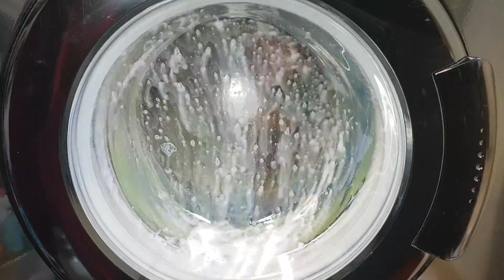Beko baby and toddler 65c (auto rinse+)5/7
7.00 1st rinse
13.32 drain and interm spin
19.49 2nd rinse
26.20 drain and interm spin
32.22 3rd rinse